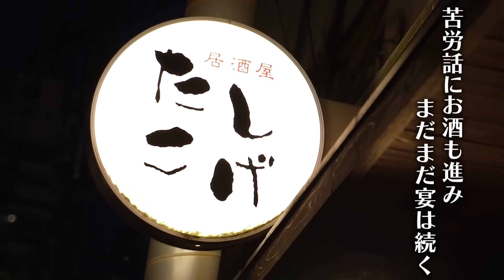いきなり！たこしげ完結【ザ・プラン９爆ノ介参戦！これまで貰った激ヤバ贈り物グランプリ開催】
大阪・千日前にある芸人御用達居酒屋「たこしげ」で芸人をいきなり誘う！
ジュニア×吉田たち×ザ・プラン９爆ノ介でしっぽり飲む